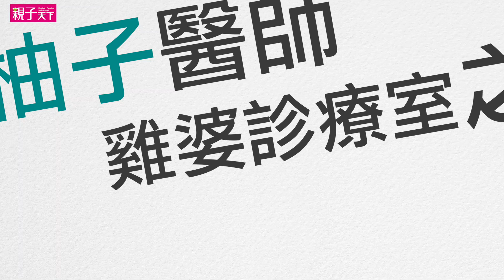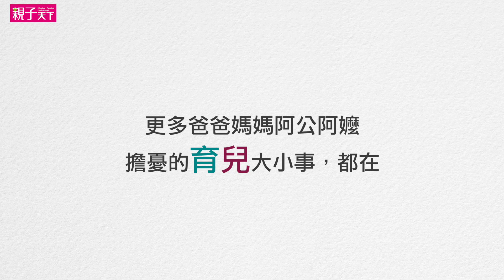柚子醫師雞婆開講：孩子生病，不吃藥是對的，吃藥也沒錯？｜親子天下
想要保祐全天下孩子的柚子醫師，好想對爸爸媽媽阿公阿嬤講清楚許多重要的衛教資訊。總是感嘆診間裡的衛教一次只能療癒一個家庭，真的好想幫助更多孩子消除身體病痛。心裡那些說不完的話，怎麼做才能讓爸爸媽媽阿公阿嬤知道呢？

柚子醫師發現，如果想要醫好更多孩子的病，就要先從走出自己的診間開始。在部落格、FB發文，是走出診間的第一步。出書分享看診心情，是走進家庭的第二步。

讓柚子醫師陪您與孩子度過每個身體不舒服的時刻！隨書加贈柚子醫師「問診五部曲」「破病記錄卡」，協助你的醫生準確抓出孩子疾病的診療方針。

【企劃：游筱玲｜剪輯：黃馨嬅｜平面攝影：劉潔萱 】